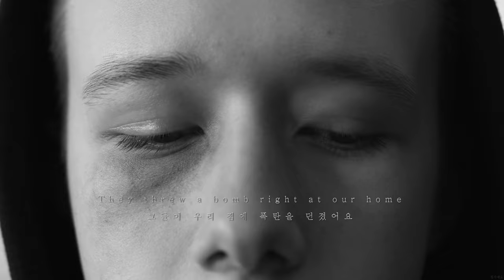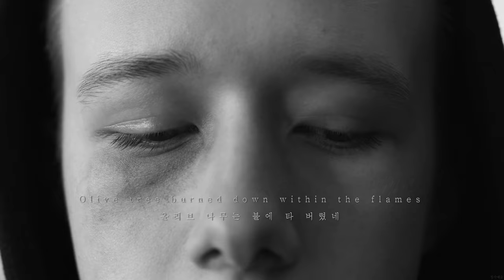Someone threw a bomb right at our home (Band Ver)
Someone threw a bomb right at our home - UO
작곡 : UO
작사 : UO

peace...🇺🇦🕊🇷🇺

The duty of youth is to challenge corruption - Kurt Cobain